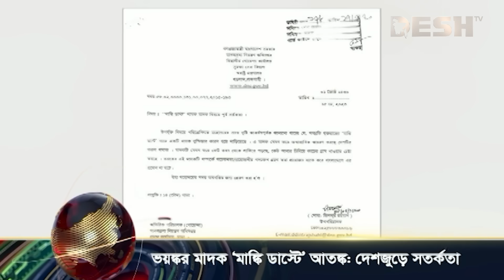বিএনপির শেষ গন্তব্য কি আন্দোলন নাকি নির্বাচন? | দেশ সাম্প্রতিক | Desh Shamprotik | Desh TV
»» Office Address:
42, Shaheed Sangbadik Selina Parveen Sarak, Malibag 1217 Dhaka, Dhaka Division, Bangladesh